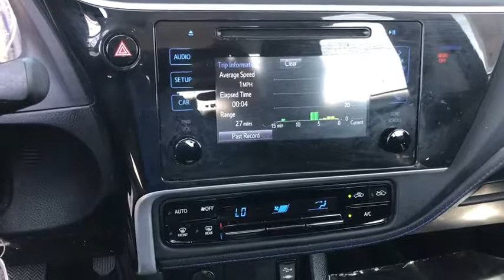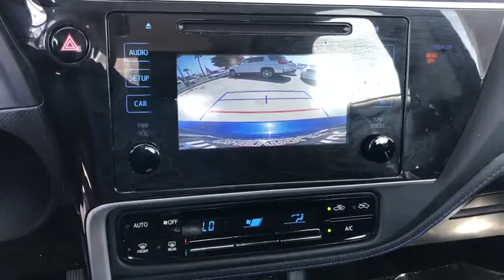2018 Toyota Corolla Fontana, Redlands, Ontario, Moreno Valley, San Bernardino, Riverside, CA AP503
Blue Crush Metallic Used 2018 Toyota Corolla available in Riverside, California at Riverside Chevrolet. Servicing the Fontana, Redlands, Ontario, Moreno Valley, San Bernardino, CA area.

Riverside Chevrolet
8200 Auto Dr